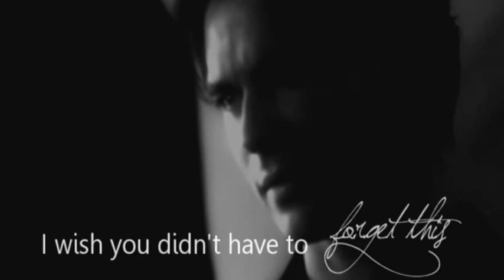{b}rooke {d}amon || ''Don't give up on me, baby'' [[AUC]]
'We're smiling but we're close to tears, even after all these years we just now, got the feeling that we're meeting...for the first  t i m e '

OMG!
After like, forever, i finally have this video finished! Although its a lot different from what it originally was...7 months ago?!
It wasn't an AU at first, but as i was re-editing the video, i had a strike of inspiration!
Brooke: What is wrong with you? I'll do it by myself just like i always do. Don't call me, anymore.
Damon: I wasn't thinking, i didn't think!
Brooke: I gotta go, bye.
Damon: It's because i love you, i can't be selfish with you.
Brooke: What?
Damon: I wish you didn't have to forget this.
IMPORTANT!:
This video (and the storyline) doesnt  start off with the begining of Brooke and Damons relationship, its in the middle/end.

THE STORY:
Brooke and Damon have been together for a long while, and they're relationship feels like it's going no-where. Damon keeps doing wrong after wrong after wrong with Brooke, but she still stays with him. Knowing its killing
her inside, Damon can't take hurting her anymore, and despite his own feelings, decides that Brooke is better off without him. In the end, he makes her forget their relationship and everything they had together, and lets her live her life without him, in the hope she'll find true love and a happy, normal life with someone other than him, even though he will always love her.
(love)
beccaa
Fandommm ::  One Tree Hill && Vampire Diaries
Songgg :: The Script    For The First Time